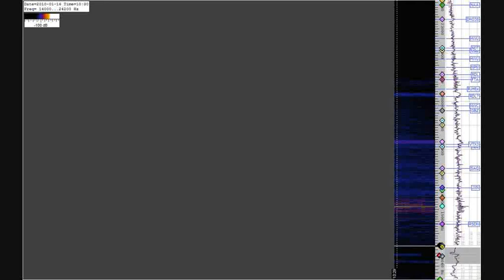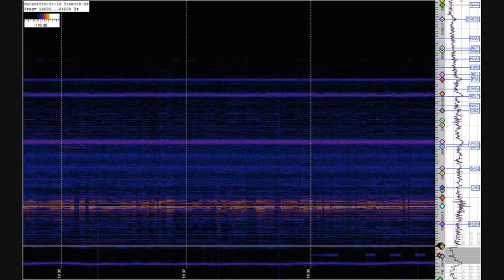Registrazione dalle 09.30 alle 18.00 UTC del 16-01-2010
Video realizzato assemblando scatti ogni 3 minuti. Nella finestra principale l'analisi dai 14 ai 24 kHz, nella secondaria gli 8.07 kHz.